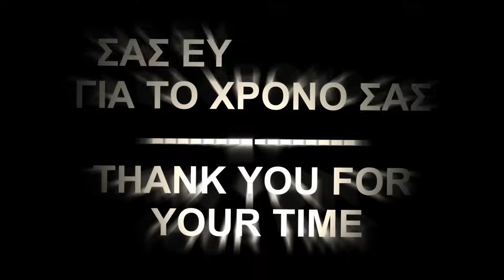ΖΟΚΑ!!!!!! Α)Πως αρματώνουμε,Β)Πως δολώνουμε,Γ)Ψαρεύοντας με ζόκα .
Περιγράφοντας αυτή την τεχνική από την αρχή μέχρι το τέλος.Ελπίζω να βοηθήσει
VERTICALL FISHING WITH LIVE(OR NOT) SQUID/CUTTLEFISH  {{{{ ZOKA }}}}
from the begining until fishing all in one video !